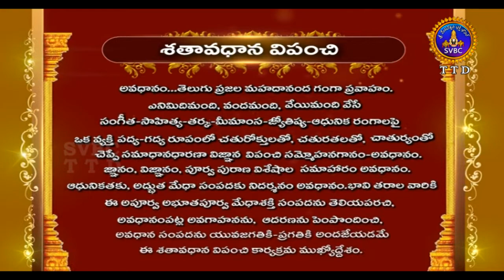శతావధాని విపంచి | Satavadhana Vipanchi | EP 10 | SVBC TTD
Pravachanam by Madhugala Nagaphani Sarma